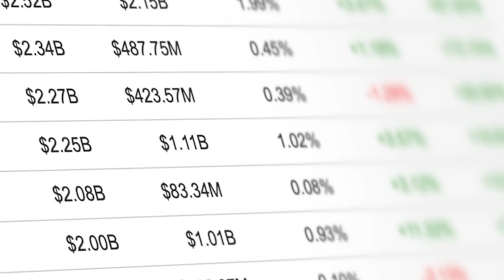Invent Together's Mission — Holly Fechner, Executive Director of Invent Together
Invent Together aims to uplift and increase the number of diverse inventors, including women and people of color. Listen as Executive Director Holly Fechner shares the research and statistics behind the motivation to increase patent diversity.